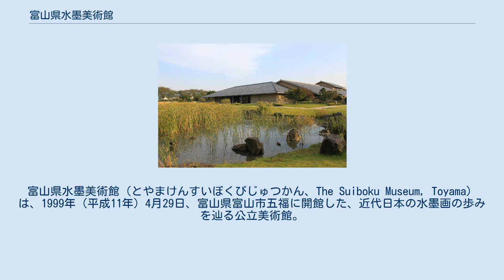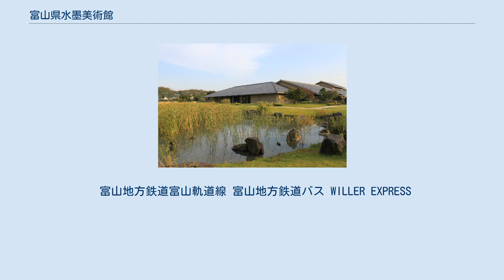富山県水墨美術館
富山県水墨美術館（とやまけんすいぼくびじゅつかん、The Suiboku Museum, Toyama）は、1999年（平成11年）4月29日、富山県富山市五福に開館した、近代日本の水墨画の歩みを辿る公立美術館。
日本博物館協会、全国美術館会議、富山県博物館協会会員。
 富岡鉄斎や横山大観、竹内栖鳳など近代における水墨画の大家の作品をはじめ、富山県砺波市出身の日本画家・下保昭の代表的な水墨画が常設展示されている。
その他、染織や陶芸など日本の美術・工芸史を辿る企画展も取り組まれている。
 美術館には池や東屋がある前庭「五福山水苑」があり、門をくぐり庭を進むと美術館入り口がある。
外観は和風の寄棟造りとなっており、鉄筋コンクリート造り平屋、瓦葺きのL字形の建物で、屋内には常設展示室、企画展示室、映像ホール、情報コーナー・図書室のほか、喫茶室、茶室、ミュージアムショップなどがあり、約100mある中庭を見渡せるガラス張りの廊下で結んでいる。
設計は富山県建築設計監理協同組合。
 展示室以外は無料で利用でき、ガラス張りの廊下からは、1本のベニシダレ桜がある広大な芝生の中庭や、雄大な立山連峰をベンチに座って眺めたり、回廊のある中庭に出て散策することもできる。
また春には、美術館のすぐ東側を流れる神通川の堤（堤防）の桜並木が咲き誇る姿を望める。
 また日本庭園を有する数寄屋造りの離れ、茶室「墨光庵（ぼっこうあん）」が美術館一番奥にあり、無料で見学できるほか、立礼席での抹茶の提供（有料）と茶会のための茶室の貸出し（有料）を行っている。
 など、約30人の作家の作品を収蔵している。
 美術館ロビーや展示室を繋ぐ廊下には、常緑広葉樹の「ブビンガ」の1枚板を使用したベンチがあるが、それらの内3つのベンチの脚には、パリのルーブル美術館を改修した際に剥がした庭の敷石を利用している。
 富山地方鉄道富山軌道線 富山地方鉄道バス WILLER EXPRESS